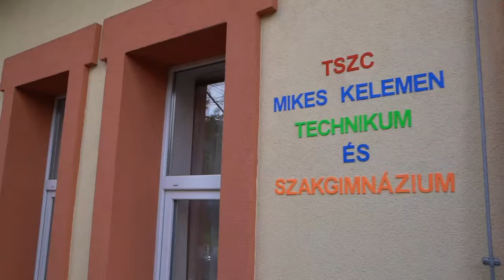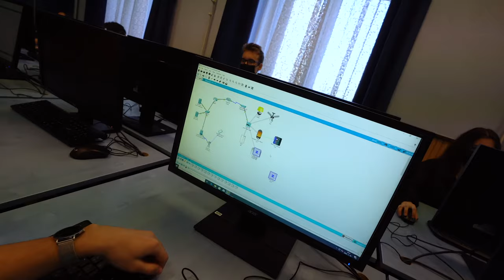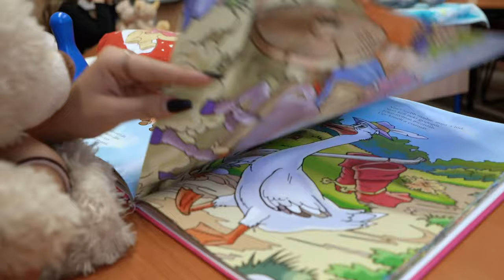TSZC_Mikes Kelemen Technikum és Szakgimnázium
Iskolánk

Modern felszerelt számítógép-, IKT-eszközparkkal,
izgalmas diákprogramokkal, kirándulások, Mikes Kupa, Mikes Karácsony kavalkádjával,
Kiváló partnerekkel, gyakorlati helyszínekkel – bölcsőde, színház, egyéni vállalkozás,
Eséllyel – érettségihez, szakmához –
Sokszínű oktatóval, módszerrel
vár Benneteket.
Ide siess! Vár a Mikes